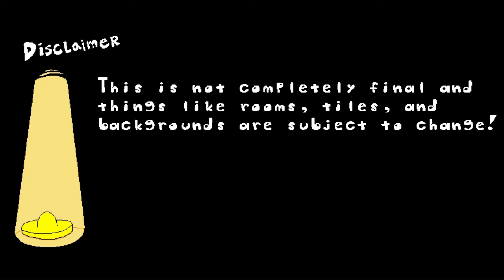Taco Tower - What A Dump T Rank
The first level in the tower, The Dump!